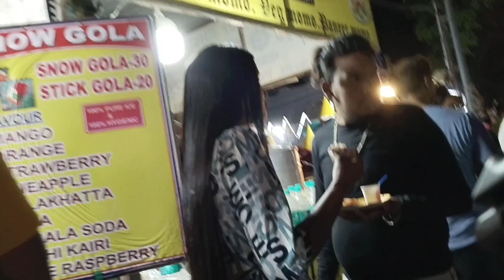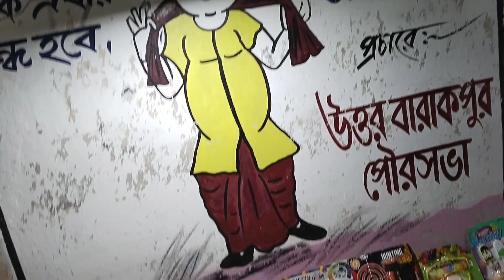আজ আমরা মেলা ঘুরতে এসেছি, চল আমি ঘুরি আর তোমাদেরকে মেলাটা ঘুরে দেখায় vlog bangla vlog